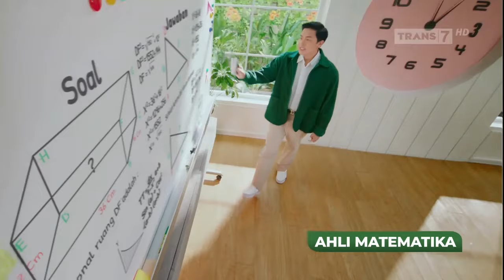Promag Cair • Cara Cepat • TVC Edisi 2024 • Iklan Indonesia 15 sec